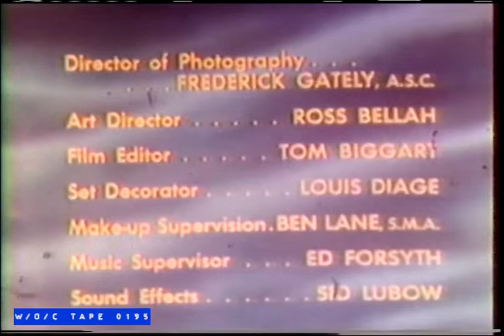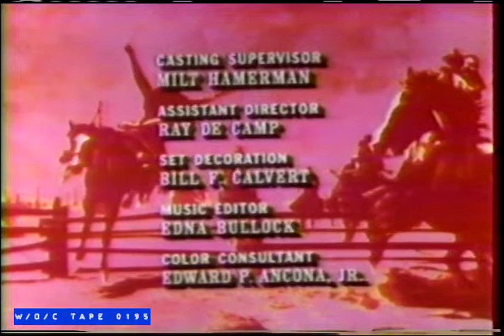WOC Tape 0195 End Credit Announcements - 1986